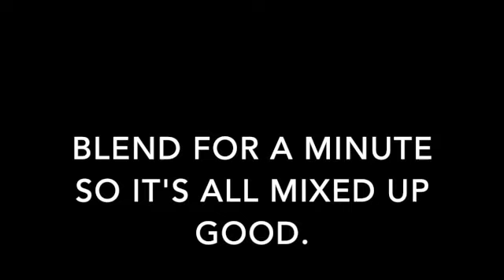Smoothie Time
So, I made a video about using fruits & veggies for some muffins (Stuff-In Muffins) but now it's time to use all of that juice that we squeezed out of there! SUPER easy and a great way to use up those vitamins/minerals.